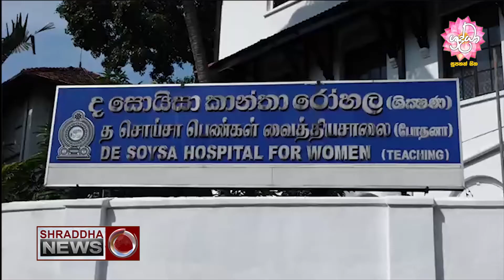කොවිඞ් ආසාදිත මවක් නිවුන් දරුවන් සිව්දෙනෙකු බිහිකරයි...(2020-12-17)